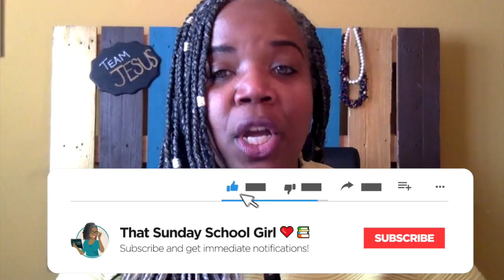📚⚖️🙏🏾Sunday School Lesson: A Prayer For Justice - March 8, 2020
📚⚖️🙏🏾A Prayer For Justice

Bible Basis: Habakkuk 1:1-4, 12-14

Bible Truth:  The prophet, Habakkuk, prays for God to address the injustice in Judah.

Memory Verse:   “Thou art of purer eyes than to behold evil, and canst not look on iniquity: wherefore lookest thou upon them that deal treacherously, and holdest thy tongue when the wicked devoureth the man that is more righteous than he?” Habakkuk 1:13

Lesson AIM: That we will AGREE the justice of God differs from human justice; APSIRE to the establishment of justice and fairness to all and PROCLAIM God as the source and model for justice.

🤗 I want to share a $2 Sunday School offering! (this is a donation and does NOT include a purchase of TSSGNotes purchase)

Check our my Podcast - Sunday School is LIFE!